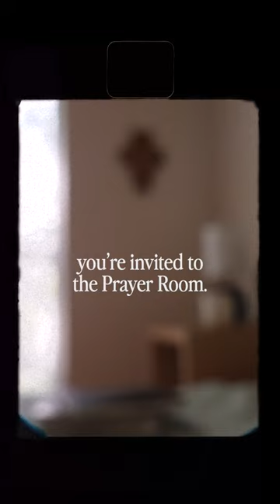Let's Meet in the Prayer Room.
Blessed is She is a sisterhood of Catholic women who want to grow together in their Catholic faith.
We create beautiful and accessible resources, products, and experiences to foster community and deepen faith, both online and in person.
We invite you into this community, no matter where you are on your walk with Christ.